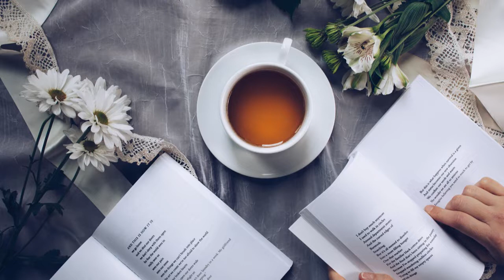Armand Hug & Friends - High Society